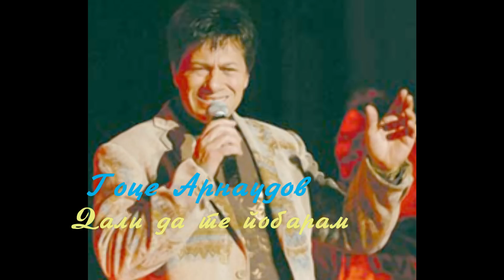Гоце Арнаудов - Дали да те побарам + текст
Гоце Арнаудов - Дали да те побарам

Текст:

Ти ми беше се,
мое небо, мое сонце,
моја душа, мое срце,
сега доцна е.
Да те следам како сенка,
да ми бидеш мирна река,
моја љубов, довека.

А каде си?
Каде можам да те видам,
колку силна желба имам,
да те погалам.
Дали среќна негде спиеш,
или немир в гради криеш,
дали да те побарам?  x2

Боже спаси ме,
тажни ноќи не се бројат,
пак би сакал да е моја,
барем еден ден.
И сјај во очи да ми врати,
да ме бакне ко што знае,
душа да ми позлатат.

А каде си?
да те погалам.